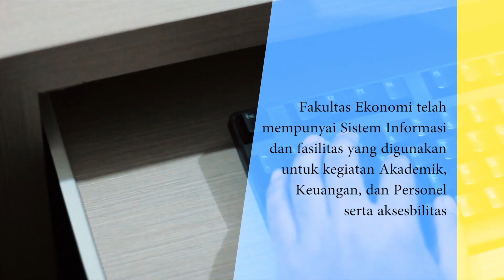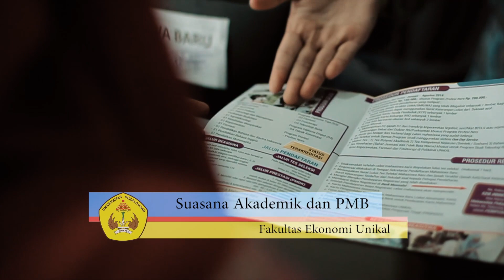Dokumentasi Terpusat Laboratorium,Perpustakaan,Pengelolaan Sistem Informasi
Fakultas Ekonomi Mengantar Sukses Masa depan !
Fakultas Ekonomi Unikal terus berkembang dengan mengedepankan orientasi masa depan mahasiswa dalam meraih kesuksesan. Visi dan Misi Fakultas ekonomi yang memiliki Program Studi Manajemen dan Program Studi Akuntansi menjadi salah satu rencana strategis untuk mengelola dan merancang kualitas perkuliahan dengan sarana dan prasarana yang bermutu.
Fasilitas yang tersedia dan diakses dengan mudah diantaranya Perpustakaan, Ruang diskusi publik, gedung yang representatif, halaman parkir yang luas, sarana peribadatan, sarana kesehatan (klinik), laboratorium komputer, laboratoium komputer, dan fasilitas pendukung lain yang membantu proses akademis berjalan lancar.

Fakultas Ekonomi Pilihan Tepat!
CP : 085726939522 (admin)